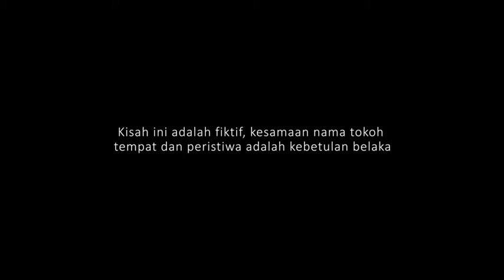Karya Rekam Hendy Siswanto Center dan Wakajzee Untuk Mengenang Kebaikan Seorang Ibu (Full)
Untuk memperingati hari Ibu yang jatuh pada tanggal 22 Desember, Hendy Siswanto Center dan Wakajzee membuat karya rekam untuk mengenang kebaikan seorang Ibu